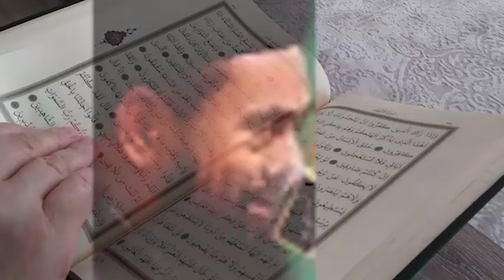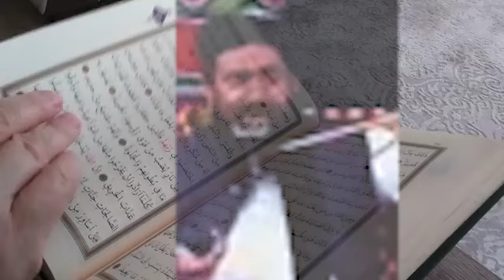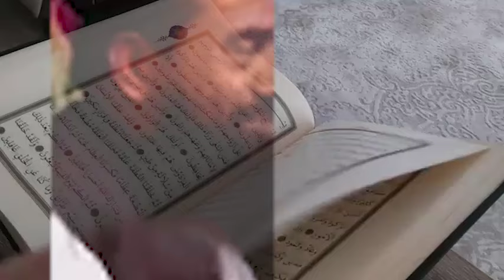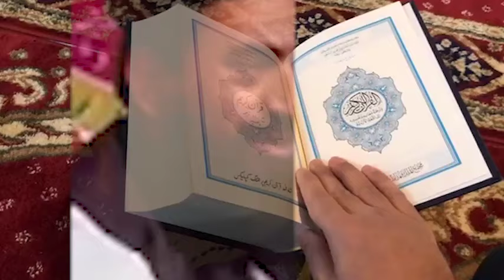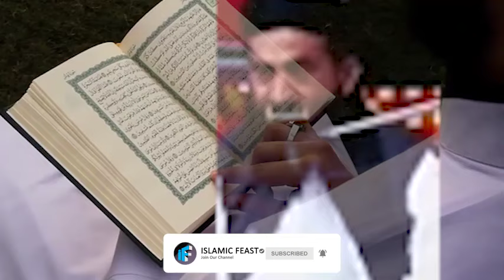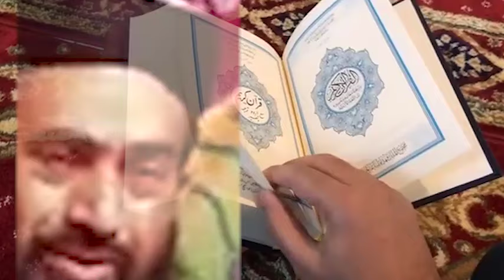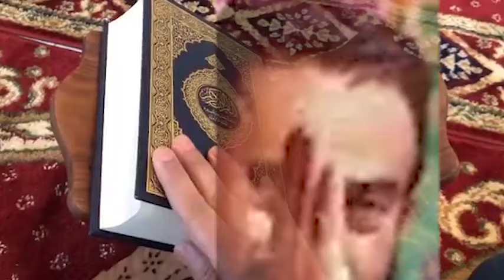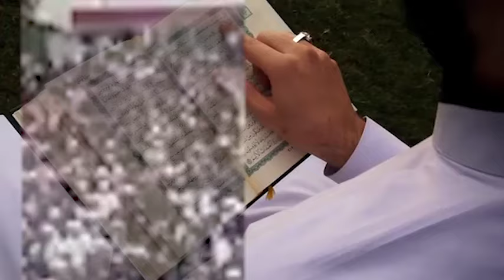Quran Mein Ghalate Nahe Hein By Maulana Manzoor Mengal | Mufti Tariq Masood Nain Maafe Mange